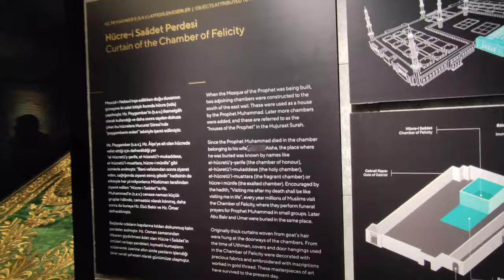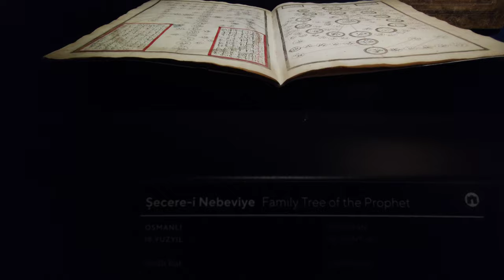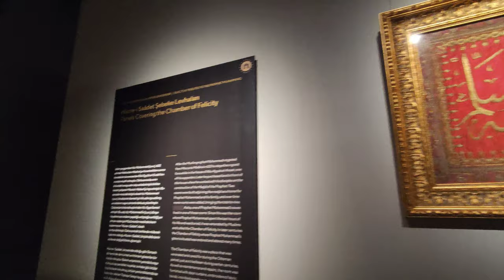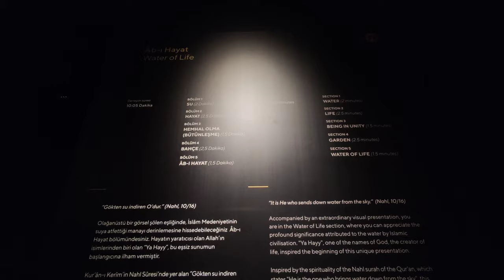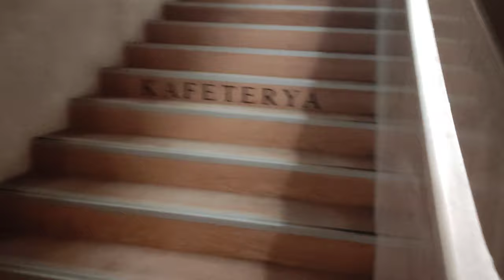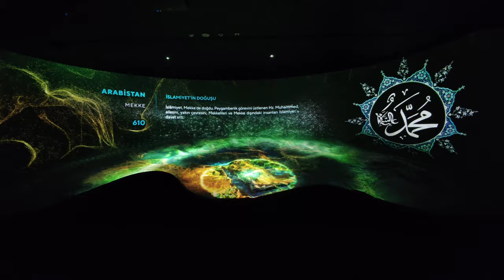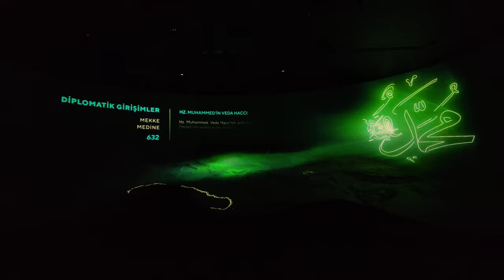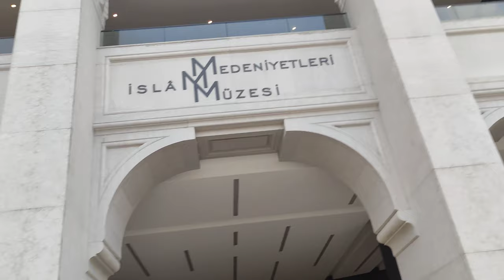İslam Medeniyetleri Müzesi gezimiz